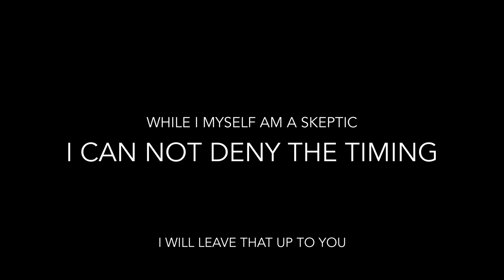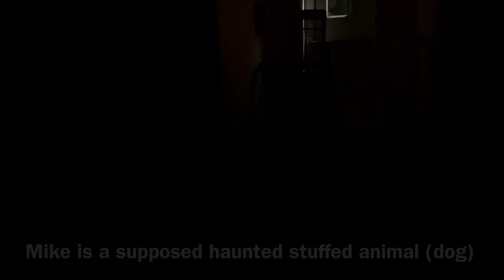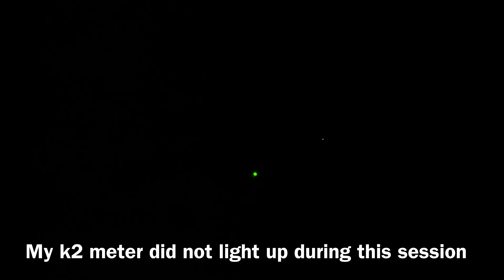Communicating with spirits using a flashlight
Are there spirits? Can we communicate with them? This is one method investigators use.